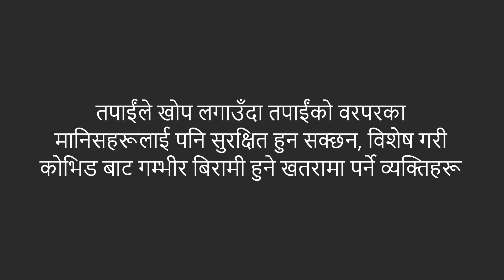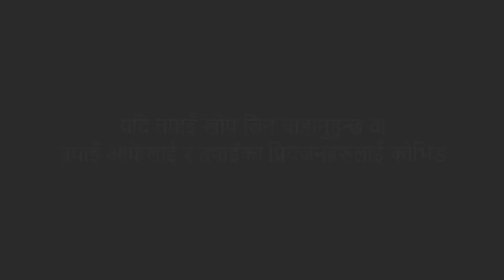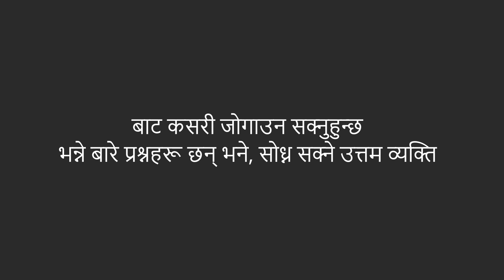COVID-19 Vaccine Information | Nepali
यो भिडियोमा कोभिड खोपको बारेमा महत्त्वपूर्ण जानकारी छ। कृपया तपाईको परिवार र साथीहरुलाई सेयर गर्नुहोस्